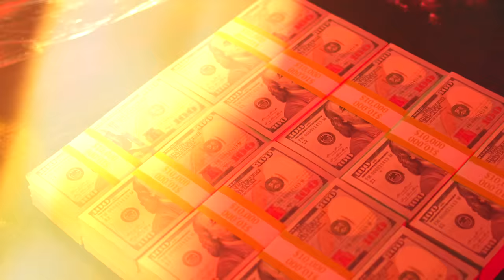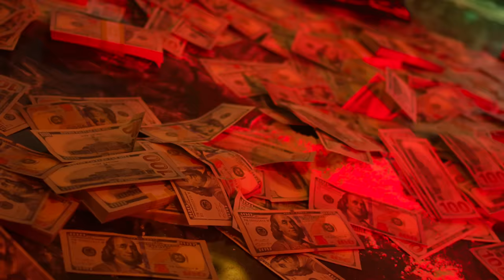Stove God Cooks - "That's The Game" [Official Video]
You are now watching the official music video for "That's The Game" by Stove God Cooks, available worldwide via Babygrande Records. Video directed by GT Films. Track produced by Samba Beatz.

Hailing from Syracuse, rapper Stove God Cooks uses his lyrical genius and distinct delivery patterns to separate himself from the surplus of talent in the game. He’s an artist who naturally stands out – the confidence and attitude he brings on the mic is intimidating and unrivaled by his peers. Cooks put together a masterful performance on his debut project, “Reasonable Drought,” which has earned him a fiercely loyal fan base. With co-signs from mainstream media outlets like Billboard, Complex, DJ Booth, and many more, it’s no secret that he has the recipe to be hip-hop’s next breakthrough act. After his successful collaboration with French Montana on his first single of this year, “Dope,” the Babygrande artist has returned with his latest track / video, “That’s The Game."

Directed by GT Films, the video for “That’s The Game” provides viewers with a full cinematic experience. Cooks’ calm, composed demeanor creates an aura to draw the viewer in, but it’s his talent that leaves an impression. Quick cuts and imaginative shots bring the track to life, while Cooks moves through a mansion littered with money and illicit substances. The video feels like a culmination of Cooks’ come up – having gone through trials and tribulations to get where he is, Cooks knows that his time is now.

The Samba Beatz-produced track shows Cooks’ depth as an artist. He won’t be confined to one style; rather, he’s experimenting sonically and embarks on a new journey with “That’s The Game.” A soulful, yet upbeat piano progression sets the tone of the track, and as Cooks steps in, he immediately finds his pocket, hitting infectious melodies while addressing the downsides to fame. Lyrically, Cooks is at the forefront of hip-hop – his clever wordplay and delivery have helped him establish a close relationship with a few of hip-hop’s most lyrical talents, like Westside Gunn and Conway The Machine. However, with each of his new releases, he vies for mainstream recognition and shows he can go toe-to-toe with anyone in today’s game. It was these qualities that inspired Chuck Wilson, Babygrande Global CEO and Chairman, to pursue a deal with Cooks.

“I got a call from my friend Lord Jamar of Brand Nubian who told me that I had to hear this new artist named Stove God Cooks,” Wilson recounts. “After listening to his ‘Reasonable Drought’ album produced entirely by Roc Marciano, I knew instantly that I was listening to an elite, once-in-a-generation lyricist that could also write and sing hooks as catchy and as soulful as any artist I had ever heard before. Soon thereafter, I offered Cooks the largest record deal in the 20 year history of the company and we closed the deal. I can’t wait for the world to hear all of the great music that he’s recorded for his next album.”

Cooks has steadily grown a nationwide audience, which is how he’s earned the right to tour with Conway The Machine on his “Love Will Get You Killed” tour. Cooks is direct support for Conway throughout the entire tour, creating excitement for the track and attracting plenty of new fans along the way.

Credits:
Director: Chris “GT” Ferguson
Production Company: GT Films Productions
Video Producer: Melissa Ferguson
Stylist: Nickie Williams
Photography: Fulani Jabri
Track Produced by: Samba Beatz

For more information on the “Love Will Get You Killed” Tour, please

ABOUT BABYGRANDE RECORDS:
Babygrande is an American independent record label and creative collective comprised of musicians, filmmakers, photographers, painters and writers. Founded in 2001 by Chuck Wilson, former Director of A&R at Priority Records/EMI, Babygrande has emerged as one of the premier independent labels operating today. Babygrande has a catalog of over 3000 albums, music videos, and online content that includes Hip-Hop, EDM, indie rock and everything in between. Babygrande has helped launch the careers of new artists and has nurtured the careers of seasoned veterans. As it heads towards its 25th Anniversary, Babygrande continues to focus on quality music and working with artists whose work ethic, craftsmanship, talent and sounds are superior.

Babygrande® is a registered trademark of Babygrande Global, Inc.